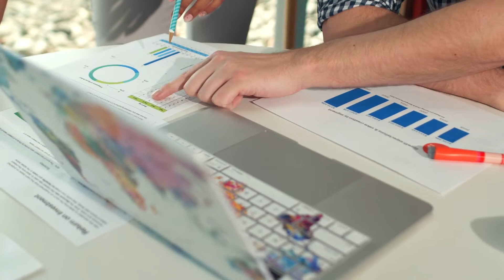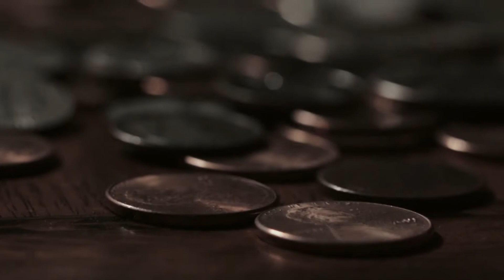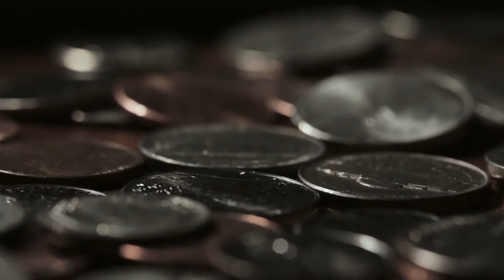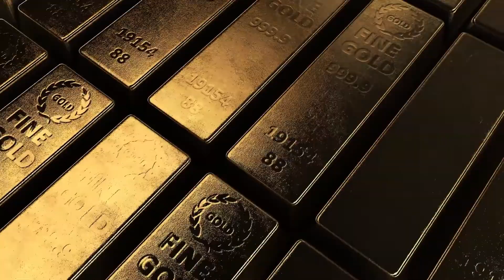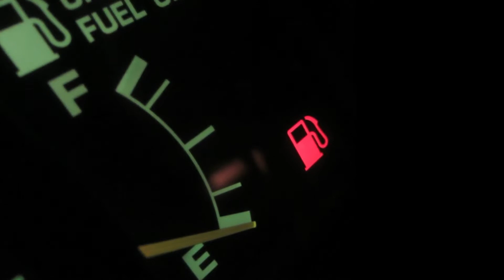Stock Market News on March 29: Google Play Analogue from Russia, Holcim and J&J Left Russian Market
The main events on the stock market were concentrated in Russia. Its technicians announced that they were creating Google Play store analogue. Moreover, ruble was stabilizing, but most companies were on a negative rate.Also Citigroup Inc will invest in Brazilian economy.

Timestamps:
00:00-Stock Market News on March 29: Google Play Analogue from Russia, Holcim and J&J Left Russian Market
00:10-US Indexes exchanged higher on Tuesday
00:40-Roche is "losing cash in Russia"
00:52-H2 Mobility fuelling station network is going to create a hydrogen vehicle
01:08-Tata Motors told investors about a worldwide surge in raw material prices
01:26-Holcim is leaving the Russian market
01:41-Virtuoso Acquisition Corp will present an IPO
01:57-Worldwide demand for nickel used in batteries is supposed to rise over 20%
02:11-Pinterest stock exchanged 2.3% lower premarket Tuesday
02:27-Barclays  fell 6% on Tuesday
02:42-Nielsen stock flooded by 22%
02:58-Japan will boycott the shipment to Russia of gold
03:10-UnitedHealth Group will invest in LHC Group
03:24-Sony Corporation plans to present a new Playstation membership
03:45-Decathlon is going to leave Russian market
04:01-Robinhood Markets will broaden its exchanging hours
04:09-Johnson and Johnson will stop personal care production
04:23-The Russian rouble rose above 7%
04:42-BHP Group Ltd is going to invest in Chile
04:59-Citigroup Inc will invest in Brazilian economy
05:19-Russian tech designers was trying to create Google Play’s analogue
05:38-DHL Express Division signed an agreement with Cargojet Inc
05:55-Lucid Diagnostics Inc shares rose 5% on Tuesday
06:07-The Pentagon decided to deal with Warfighting Cloud Capability on December